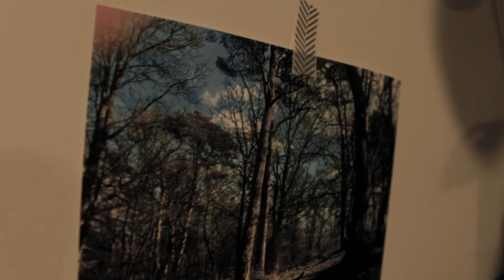Slothrust - Travel Bug (unofficial music video)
An unofficial music video I made for my film production HND.

Its a story about a ghost who struggles to make friends in a new place, but finds peace in its own company in the end.